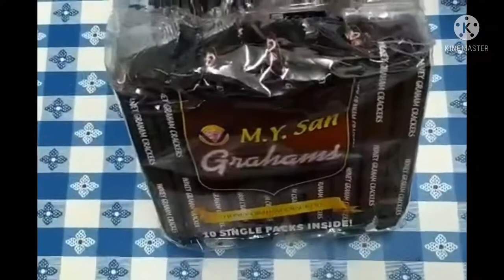MANGO FLOAT GRAHAM